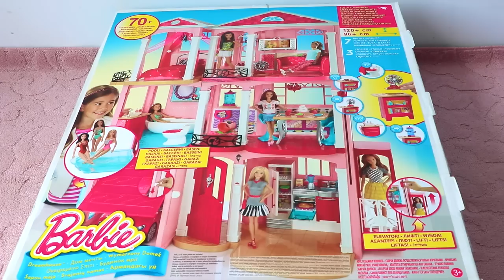Glam Barbie doll house tour! Play Toys!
Barbie doll gets new doll house with glam furniture.